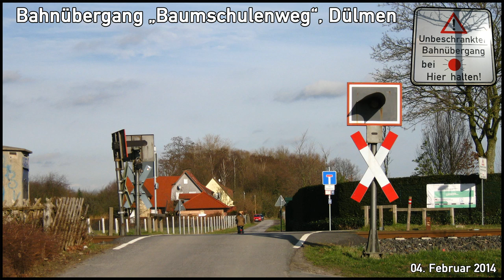Bahnübergang "Baumschulenweg", Dülmen ++ Blinklicht mit E-Gong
Der Bahnübergang Baumschulenweg liegt direkt am Turmbahnhof von Dülmen. Er ist mit Blinklichtern ausgestattet. Zusätzlich wurde ein elektronischer Gong nachgerüstet sowie Hinweisschilder aufgestellt.

Im Video zu sehen ist eine Regionalbahn von Enschede (NL) nach Dortmund Hbf, gefahren mit zwei TALENT-Dieseltriebwagen.